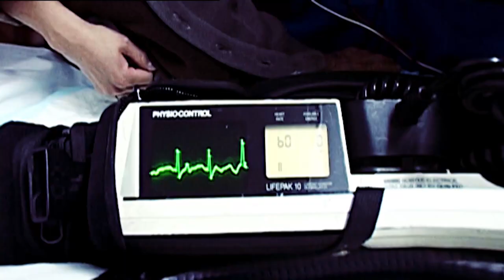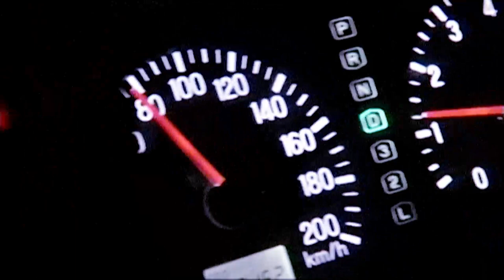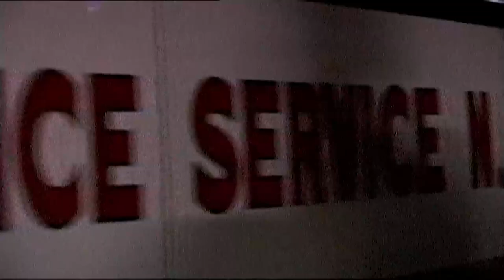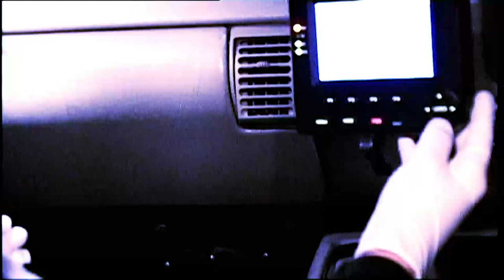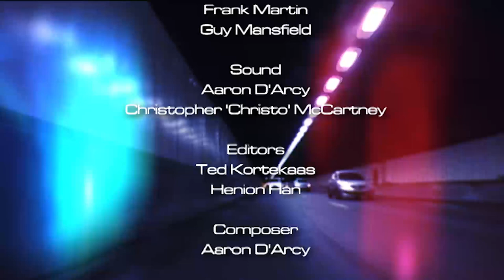HELP - AMBULANCE REALITY TV SHOW EPISODE 1 of 6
Experience a day/night in the life of a Paramedic
First Australian Ambulance reality show
Written Produced Directed by Guy Mansfield